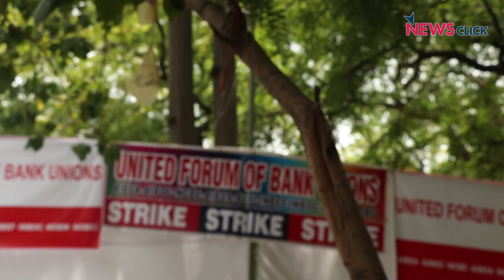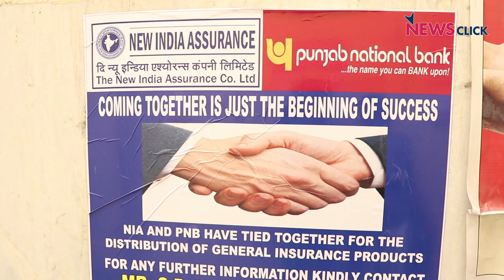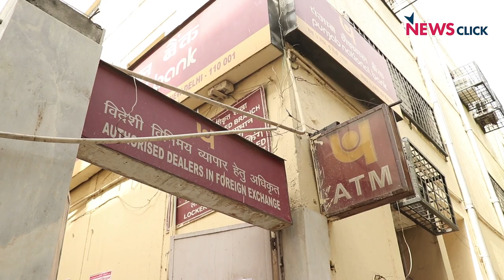Bank Employees Begin Two-Day Strike for Higher Wages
Bank employees across India began a two-day strike on 30 May in protest against the measly 2 per cent hike in wages that have been stagnant for almost 6 years by the Indian Banks’ Association (IBA), the governing body of banking management in India.